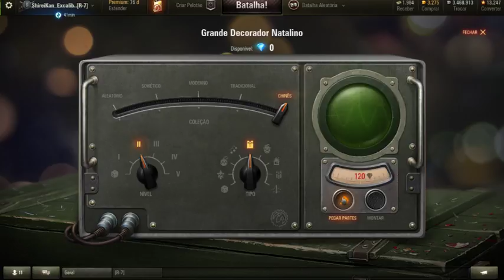3rd Mark Grind Skoda T 50 - Missão Cumprida